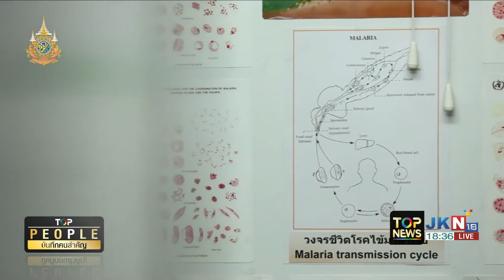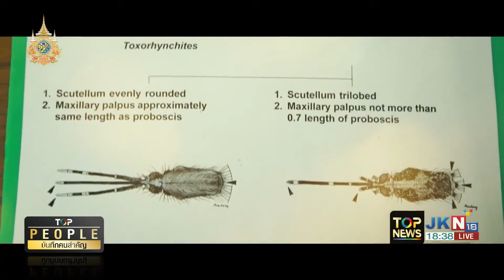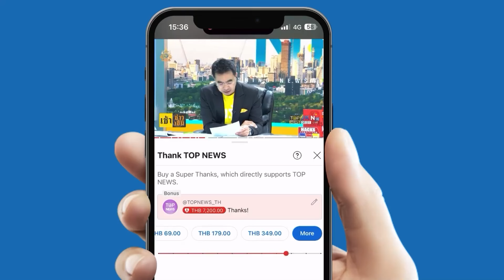จับเป็น "ยุง" ปล่อยให้กัด อาชีพ "รำภา รัตนฤทธิกุล" ป่วยไข้มาลาเรียหนัก ๆ หลายหน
เล่าย้อนประสบการณ์ กว่าจะเป็นผู้เชี่ยวชาญ "รำภา รัตนฤทธิกุล" จับเป็น "ยุง" ต้องปล่อยให้กัด ป่วยไข้เลือดออก - ไข้มาลาเรีย หนัก ๆ หลายต่อหลายหน